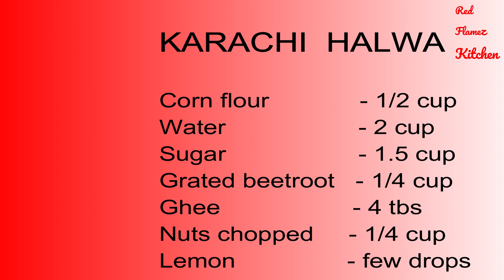കറാച്ചി ഹൽവ /നാച്ചുറൽ കളർ HOW TO MAKE KARACHI HALWA WITH NATURAL COLOUR/ ENGLISH SUBTITLE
Karachi halwa is a  Indian dessert loaded with the goodness of like almonds, pistachios cashew nut.
Karachi Halwa is made using corn flour, which is mixed with sugar and water and stirred continuously to achieve the halwa consistency.
Its main ingredients are clarified butter (ghee),corn flour,  sugar and nuts.